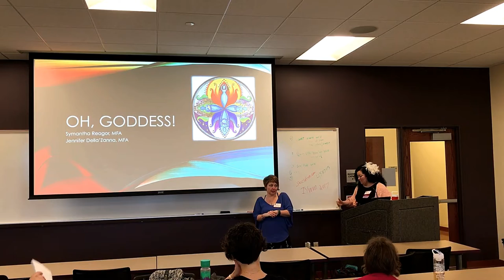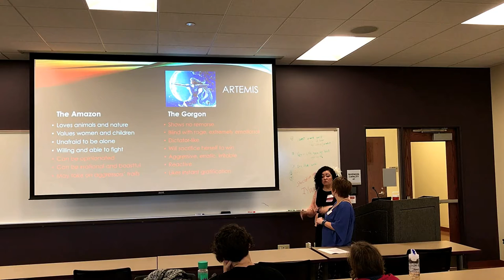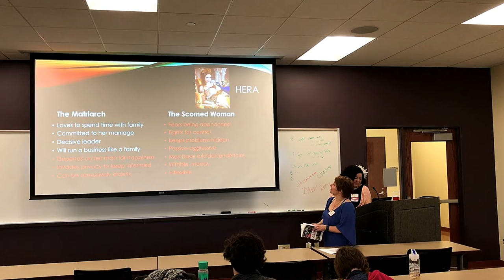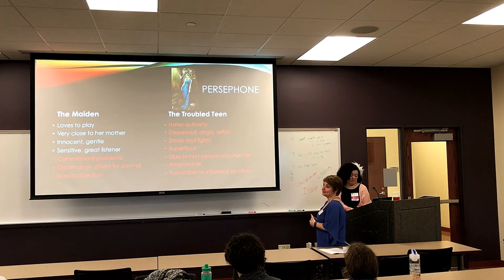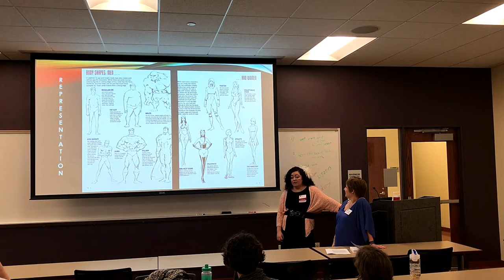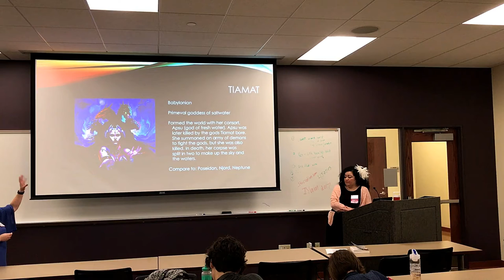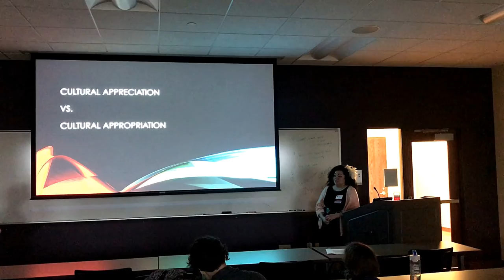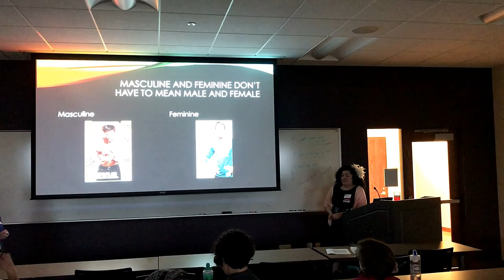“Oh, Goddess!” Representation of the Feminine Divine in Fiction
Goddesses abound in fantasy novels. Many are rooted in religious and mythological histories and, while there are commonalities between goddesses across cultures, too often a select few tropes (fertility/sexuality/virginity) are disproportionately represented. This module will look at common representations of the feminine divine and explore additional representations of goddess figures and mythology from which authors can draw inspiration.